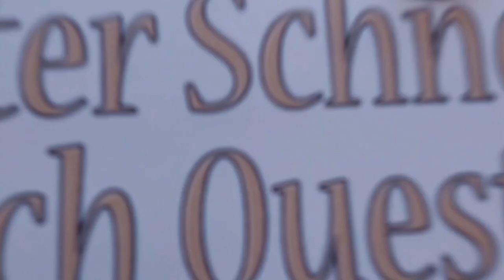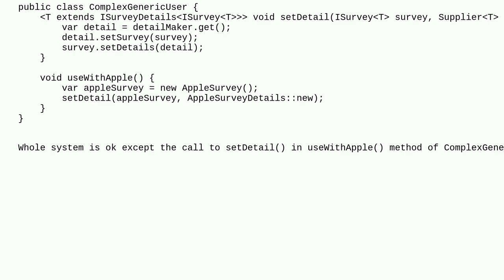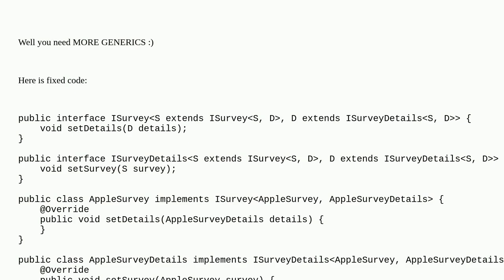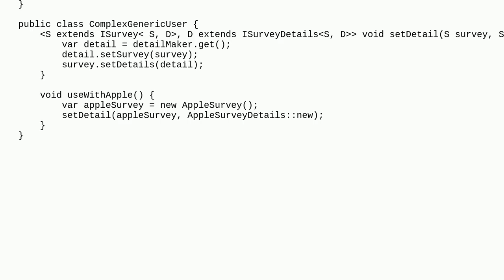Java circular generic-type parameter issue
A special thanks goes out to the community

  generics java